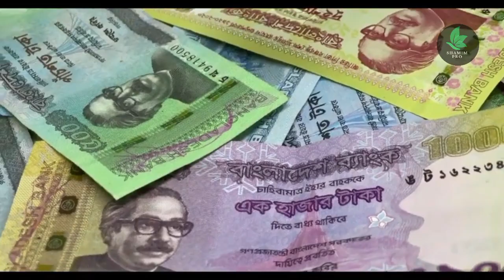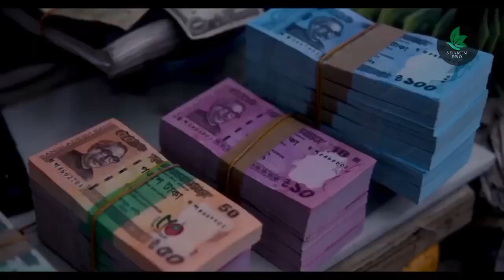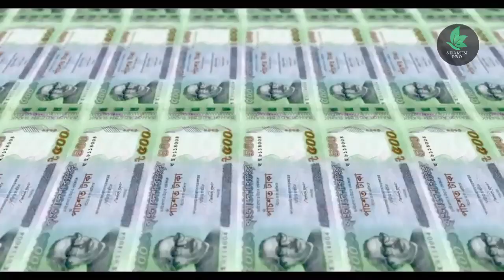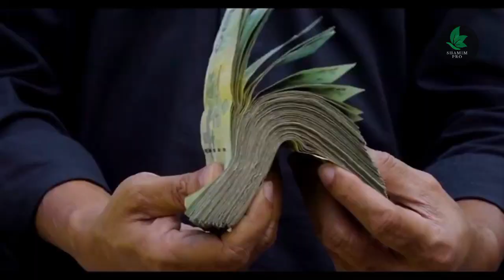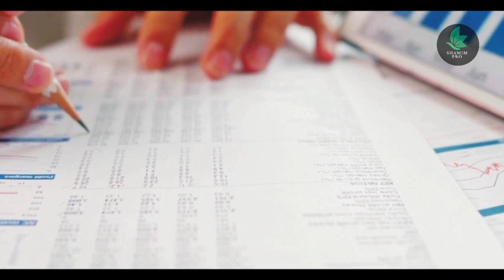||"সর্বজনীন পেনশন: সমগ্র দুনিয়ায় পেনশন সুবিধা এবং প্রযুক্তির সাথে"|| Shamimoro|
সর্বজনীন পেনশন সমগ্র বিশ্বের মধ্যে একটি গুরুত্বপূর্ণ বিষয়, যেখানে লোকজন বৃদ্ধি, প্রায়শই অকারণে কাজ ছেড়ে অথবা অতিরিক্ত সময় পায়। এই ভিডিওতে, আমরা সর্বজনীন পেনশনের মৌলিক সুবিধা এবং তা প্রদানে প্রযুক্তির কাছে কীভাবে পুনরায় যোগাযোগ করতে পারি তা নিয়ে আলোচনা করব। আমাদের পেনশন প্রণালীগুলি নিয়ে আমরা আলোচনা করব, এবং বিভিন্ন দেশের পেনশন প্রণালীগুলির তুলনামূলক বিশ্লেষণ করব। যারা সর্বজনীন পেনশন সম্পর্কে আরও জানতে আগ্রহী, তাদের জন্য এই ভিডিও উপকারী হতে পারে।